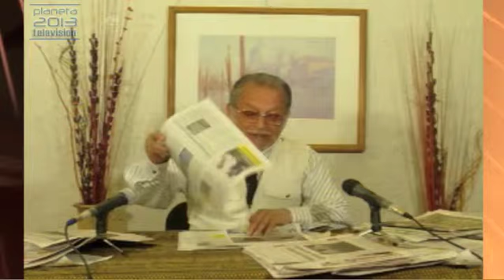Tertulia Nocturna - 31/01/2014 - 4/4